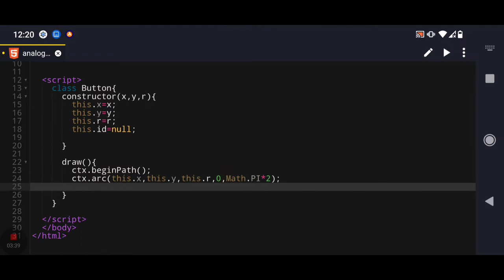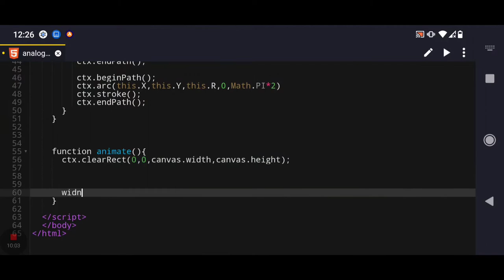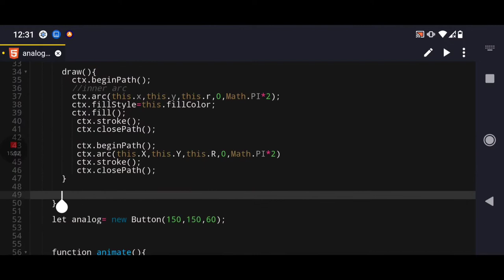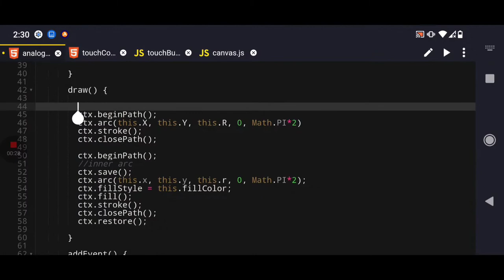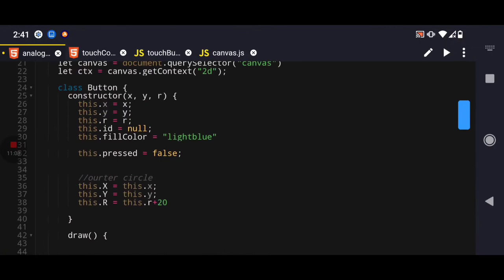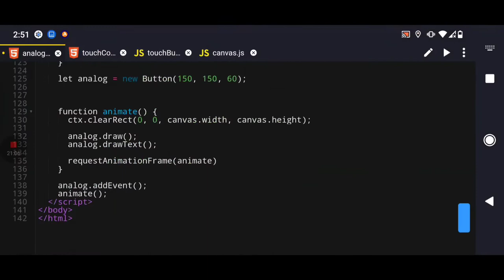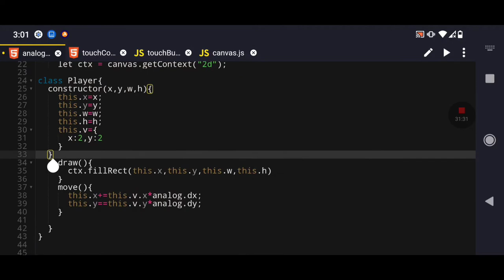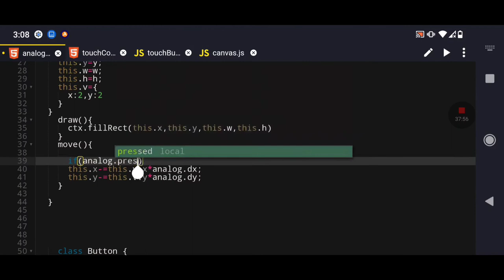Touch controller in HTML5 | CANVAS